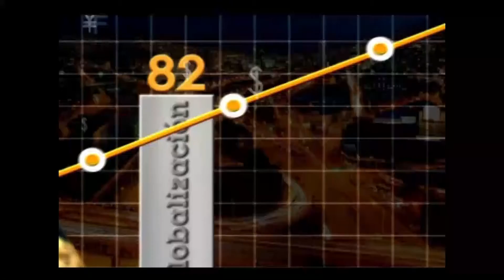El Café de mi Pueblo, de Buriticá, historia altamente inspiradora - [Negocios en Tm] ®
Nuestro director Juan Carlos Yepes (@Juancarlosy) dialoga con Jaime Oliveros sobre la historia de emprendimiento de El Café de mi Pueblo, de Buriticá Antioquia.